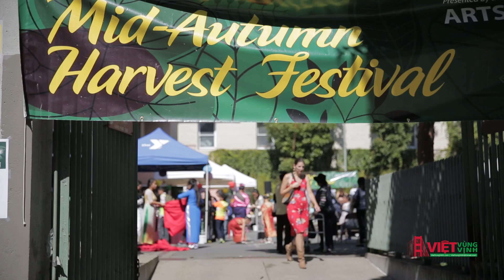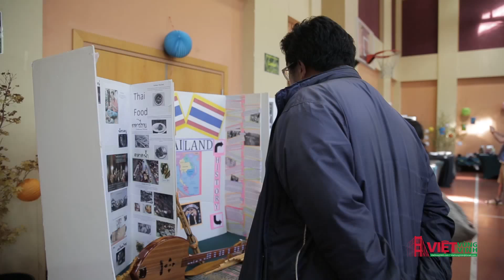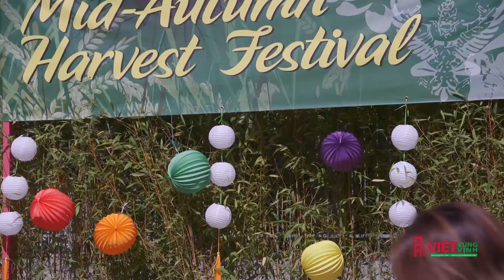Tết Trung Thu San Francisco 2017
Lễ hội mừng Tết Trung Thu San Francisco đã diễn ra lúc 11:30 sáng đến 4 giớ chiều Thứ Bảy 30/9/2017 tại Tenderloin Recreation Center, 750 Ellis Street, San Francisco, CA 94109.

Đâu là lần thứ 7 liên tục hàng năm Trung Tâm Âu Cơ phối hợp với các cộng đồng sắc tộc Đông Nam Á tại khu Little Saigon gồm có Lào, Thái, Miên, Miến Điện, Phi, Mông cùng tổ chức và kết hợp Tết Trung Thu, một truyền thống Việt Nam, với tập tục ăn mừng vụ mùa của các sắc tộc bạn.

Chương trình gồm có ca nhạc, múa, biểu diễn võ thuật, triển lãm và phục vụ ẩm thực truyền thống của các nước Đông Nam Á. Trẻ em có thể tham gia vào các trò chơi, học làm lồng đèn và nhận quà bánh Trung thu, lồng đèn, bong bóng v.v... Đặc biệt năm nay có mở ra cuộc tranh bóng đá có giải thưởng cho mọi lứa tuổi do nhóm Street Soccer USA đảm trách.